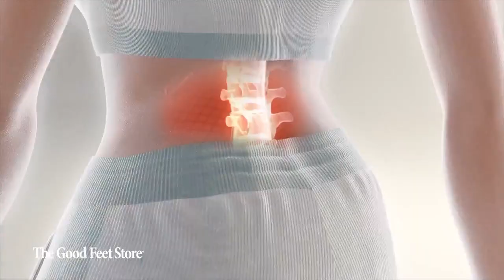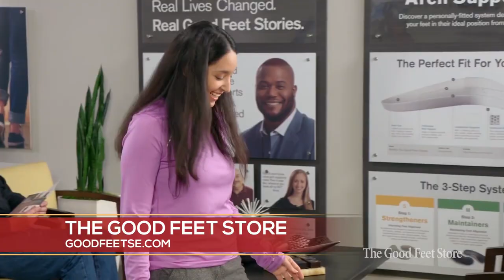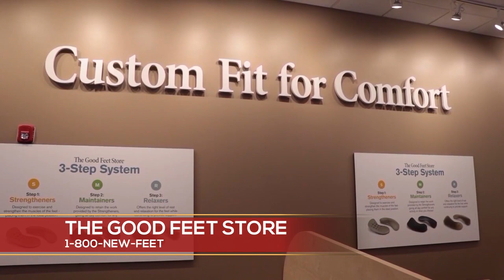The Good Feet Store - Engineered for Pain Relief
Megan is talking with Daniel Sabo from The Good Feet Store and one of their clients about the difference Good Feet has made in his life and how they can help you.